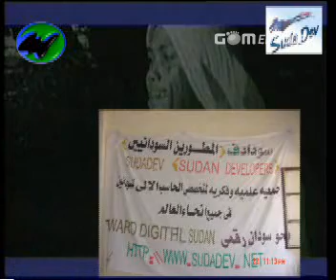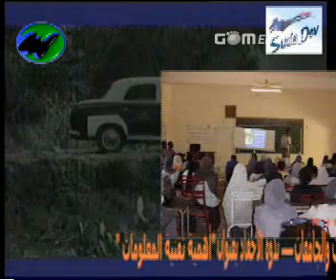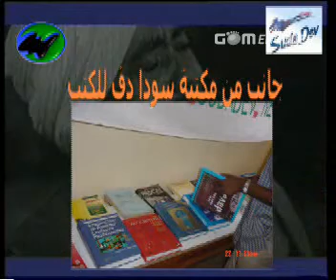Sudadev Films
Sudan Developers Association Film ,
Description for activity, Made By Amro Mohamed Elmahdi